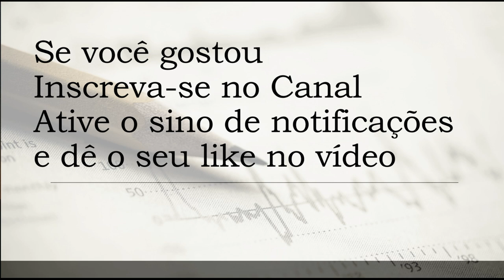VR - Acidente da Marília Mendonça em Realidade Virtual FS2020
Aqui observamos a região onde aconteceu o acidente fatal com a cantora Marília Mendonça para dar uma perspectiva do local usando o incrível Flight Simulator 2020 em Realidade Virtual